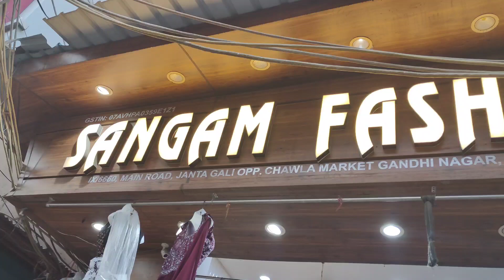मात्र ₹350में Designer Gown | Naira Cut Crop Top Wholesale Market In Delhi | Gown Manufacture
299/- में Naira Cut kurti | Naira cut Dresses | Naira suit | kurti wholesale market | Kurti market

Shop Name. Sangum Fashion

Address. IX/6660, Main Road, Janta Gali, Opp, Chawla Market, Gandhi Nagar, Delhi -110031

Near Railway Station. Old Delhi Railway Station.

Near Metro Station. Shastri Park  Metro Stations.